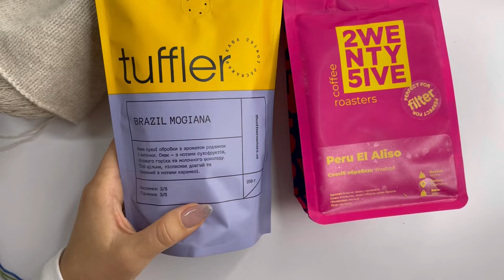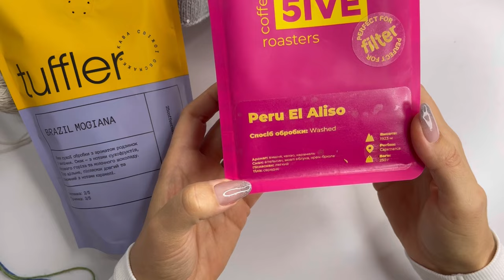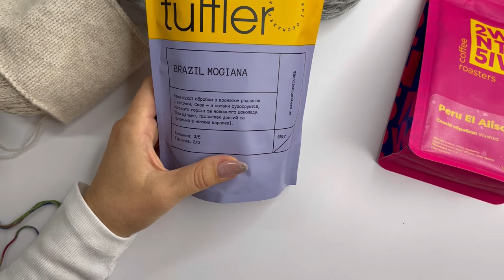Жилет з кашеміру / Кіт в мішку / нові процеси / зразки/ шкарпетки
Діє протягом місяця до 1 листопада 2024 р

По питанням відео МК на шкарпетки LITE SOCKS ❤️

«Lite socks” - шкарпетки з анатомічною пʼяткою стронг:
- рекомендації по підбору пряжі
- детальне пояснення всіх етапів вʼязання
- демонстрація у відео ключових моментів по вивʼязуванню шкарпеток 🤗
- тайм коди у відео для зручності 😇
- в мк використовую спосіб magic loop
- супровід і моя підтримка безстроково!😇💡

Бонус + розбір ще одних шкарпеток ( теоретично)🤗

Вартість🔥250 грн
Бажаю приємного вʼязання! 😻

Бонус для всіх, хто придбав МК і звʼязав шкарпетки 😍🧨

Розіграш 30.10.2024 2 моточки dropsnord колір на вибір!🧶